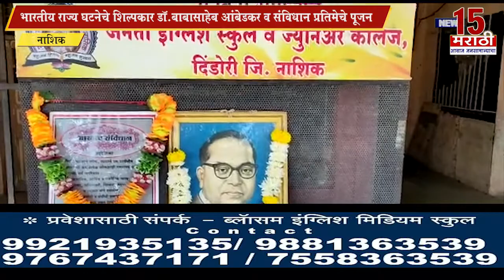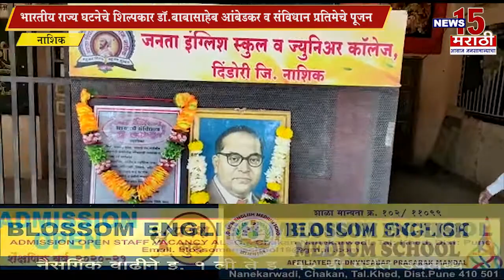नाशिक | दिंडोरी जनता इंग्लिश स्कुलमध्ये संविधान दिन साजरा | News15 मराठी